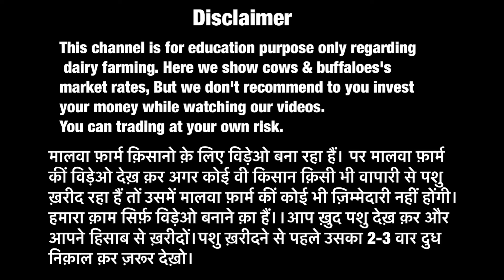35 HF cows available for sale in Haryana || Rate just-70,000 || Maratha Dairy Farm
Maratha Dairy Farm
Address-Dadupur,,Karnal (Haryana)

Cow Lover-♥️-🐄 🐂 🐃
Thanks for visiting our channel